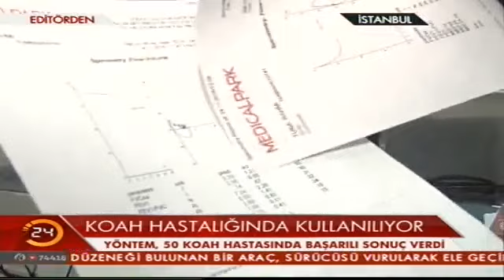KOAH Balon Tedavisi Prof.Dr.Yalçın Karakoca Kanal24 Anahaber